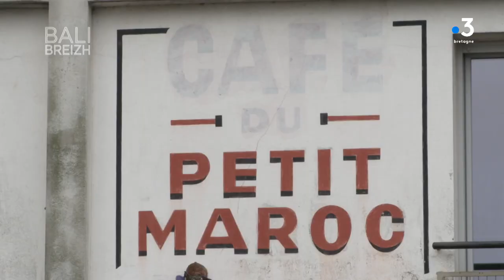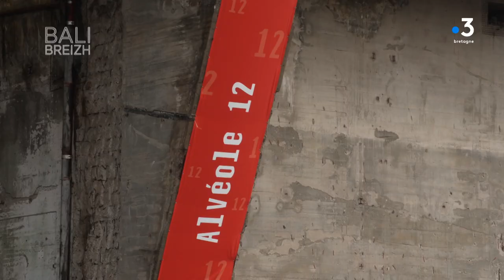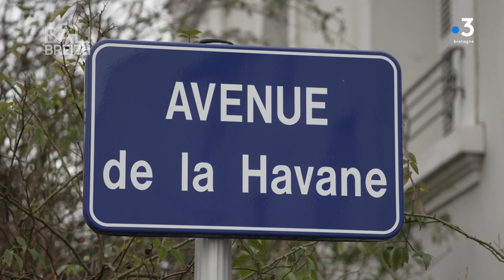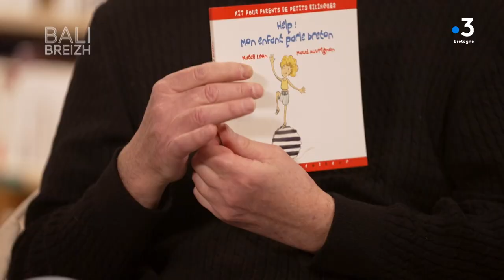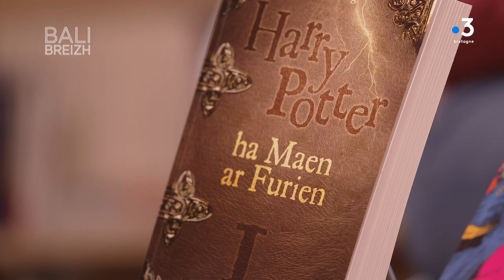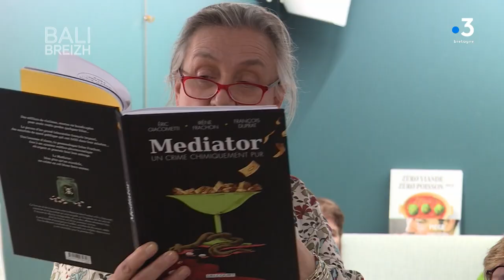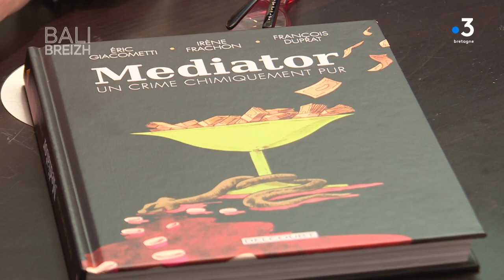Bali Breizh e Bro Sant-Nazer / Bali Breizh dans le pays de Saint-Nazaire 2/4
Lec’hioù kaer, tud dedennus, sonerezh a-feson, kement-se a vo kinniget deoc’h disul e-barzh Bali Breizh. Kroget e vo an abadenn e geunioù ar Briver, ul lec’h dibar ma zo unan e Breizh. Eno e komzo Goulwena gant Florian Leduc. Goude-se, emgav en ur pub eus kreiz-kêr Sant-Nazer. Eno e komzo Thelo gant Bertrand Luçon. Bertrand hag e strollad sonerezh iwerzhonat Gleanntán a sono daou don.

Des lieux magnifiques, des gens intéressants et de l’excellente musique, voici le programme de dimanche dans Bali Breizh. L’émission débutera dans les marais de Brière, un endroit parmi les plus beaux de Bretagne. Goulwena y discutera avec Florian Leduc. Nous filerons ensuite dans un pub du centre de Saint-Nazaire où Thelo bavardera avec Bertrand Luçon. Ce dernier, avec son groupe de musique irlandaise Gleanntán, nous jouera deux morceaux enregistrés en live.

Profil : @france3bretagne